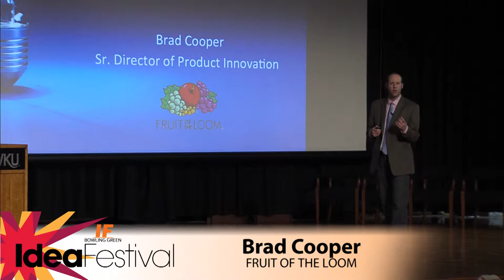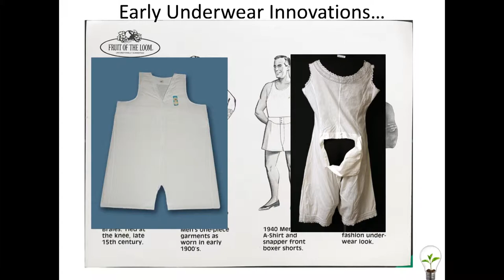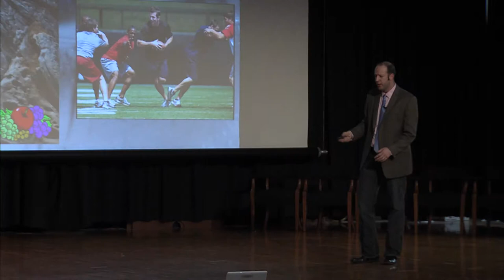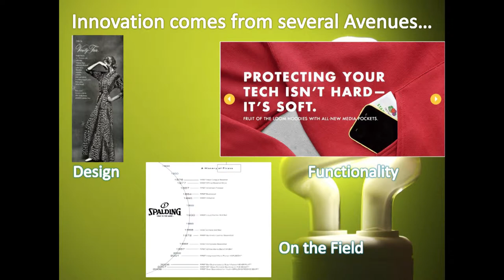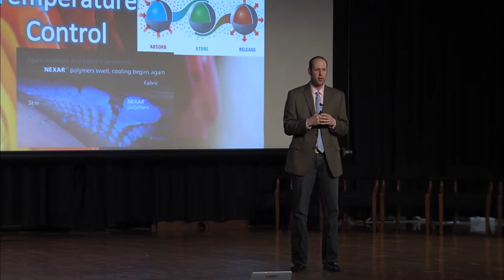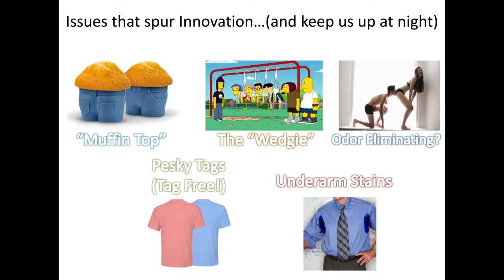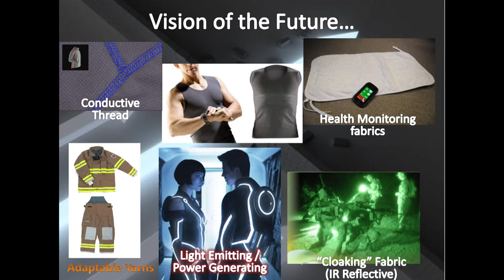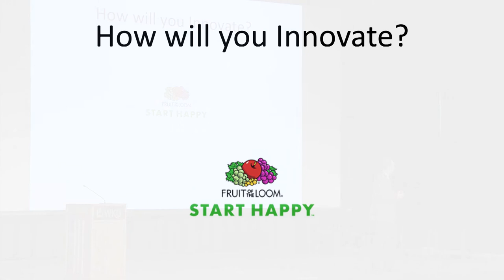IFBG 2014: Brad Cooper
Brad Cooper of Fruit of the Loom presented "Innovating Your Underwear Drawer" at IdeaFestival Bowling Green on February 28, 2014 at the Downing Student Union on WKU's campus.